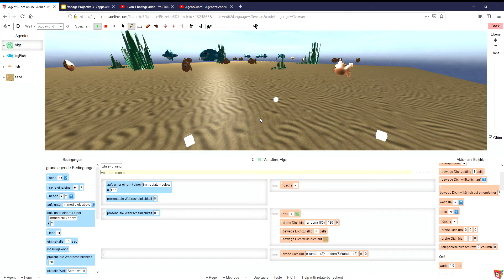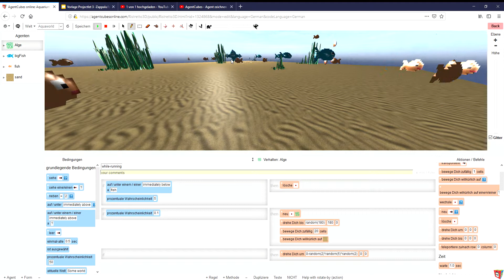AgentCubes - Räuber-Beute & Fortpflanzung